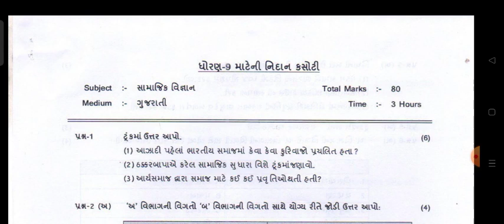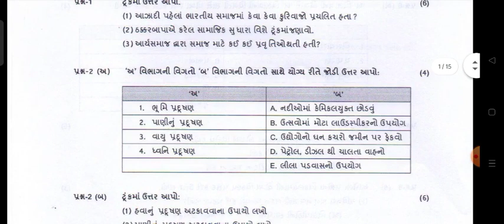ધોરણ ૯ સામાજિક વિજ્ઞાન નિદાન કસોટી પેપર સોલુશન . જુલાઈ ૨૦૨૧ std 10 Nidan Kasoti solution